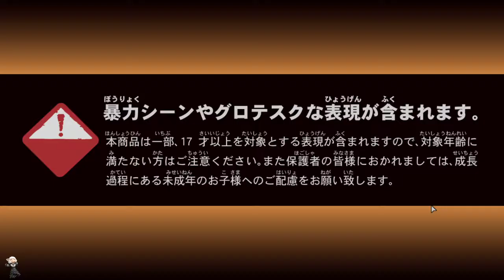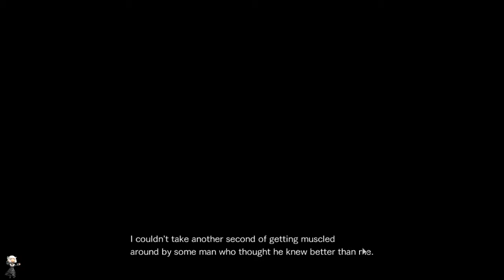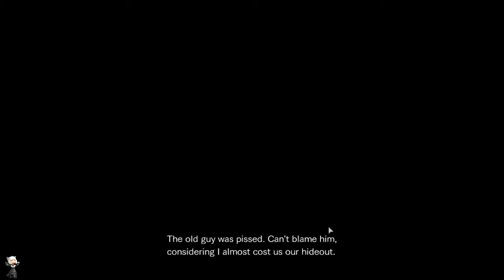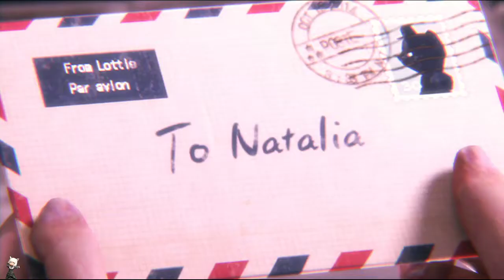RESIDENT EVIL REVELATIONS TWO (DLC) - Sloth Plays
Just trying out the Moira and Natalia DLCs. (They both suck, like the rest of this game.)